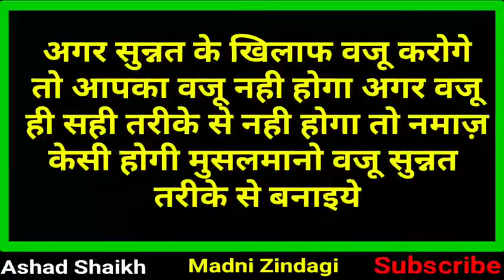मोहम्मद सल्लल्लाहु अलैहि वसल्लम के वजू बनाने का तरीका ।।। By Ashad Shaikh ।।। Madni Zindagi